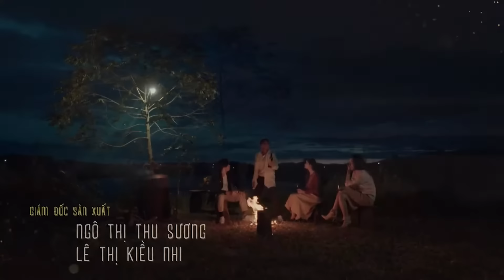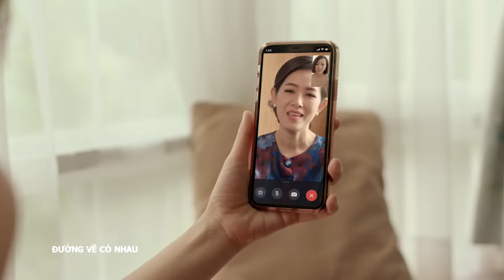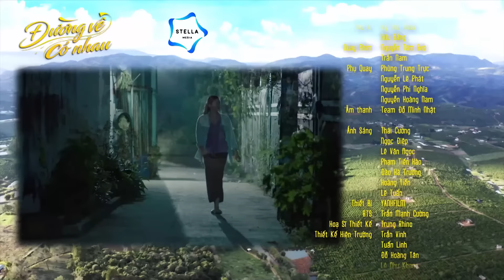[Phim Việt Nam] ĐƯỜNG VỀ CÓ NHAU | Tập 3 | Hạnh Phúc Có Thể Chiếm Đoạt?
[Phim Việt Nam] ĐƯỜNG VỀ CÓ NHAU || Hạnh Phúc Có Thể Chiếm Đoạt?
Với thông điệp: “Cái ác sẽ phải trả giá và hạnh phúc là điều không thể có được bằng âm mưu, thủ đoạn”, bộ phim “Đường về có nhau” đã chọn đề tài gia đình và tình yêu làm chất liệu chính để chuyển tải nhận định sâu sắc, ý nghĩa đó.
Các diễn viên tham gia: Trương Quỳnh Anh, Băng Di, Trần Anh Huy, Kim Phương, Minh Hạnh, Bảo Trí, Nam Anh, Châu Hà Yến Nhi...